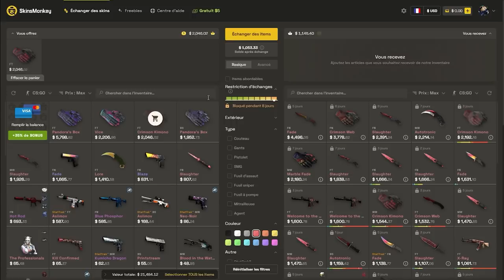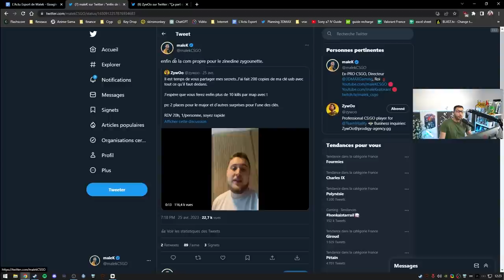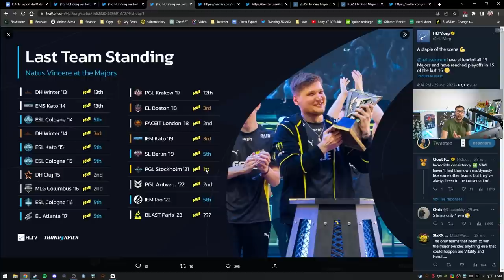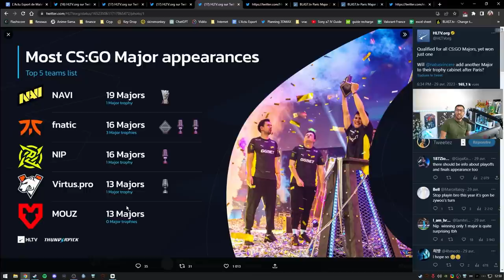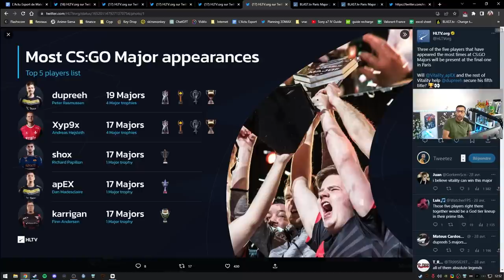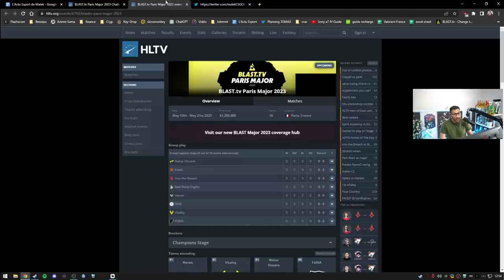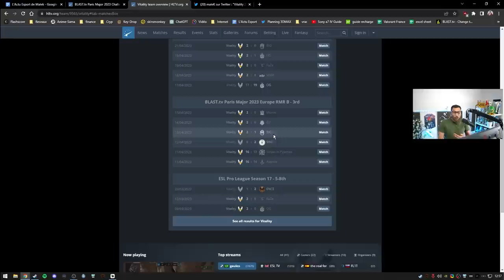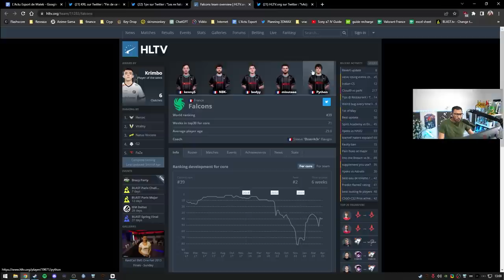Big mise a jour CSGO. CHEAT, Smurf, toxicité éradiqués, Zywoo en roue libre. Actu 104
00:00 - Intro
01:10 - Nouvelle collection de skins Anubis
03:55 - Zywoo clé usb
08:21 - Taz : ZywOo est ennuyeux, rivalité nul sur CS...
19:07 - ZywOo en roue libre en boite de nuit
24:20 - Dernier MAJOR CSGO à Paris, Vitality peut-il y croire ?
37:00 - Grosse mise à jour à venir : ban toxic, cheat et smurf
42:08 - NBK-, kennyS à la retraite ? Catastrophe sur la scène Française